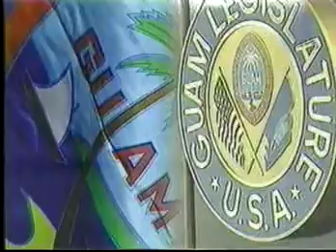Resolution Presentation - Senator Tina R. Muna Barnes - May 31, 2016 1pm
Resolution No. 360-33 (COR) “Relative to recognizing, memorializing, and distinguishing the life and work of Benjamin Taisacan Manglona and his stellar service and notable contributions to the people of Rota and the Commonwealth of the Northern Marianas; and to further extending sincere and humble condolences to his family on his passing on behalf of I Liheslaturan Guåhan and the people of Guam.”